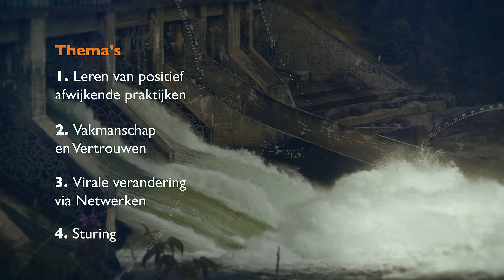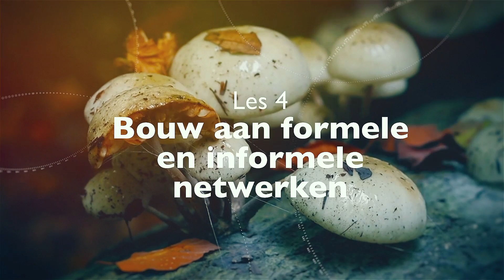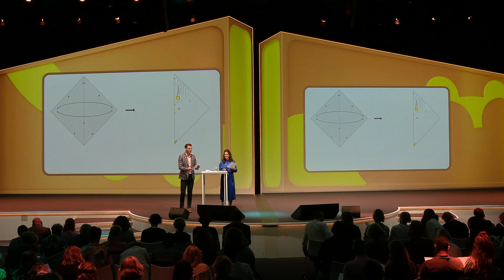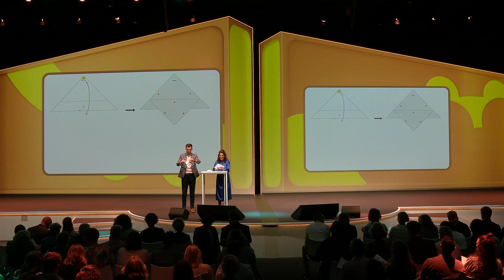Congres 26 september 2024 - Plenair afsluitende keynote Anne Marie Weggelaar en afsluiting